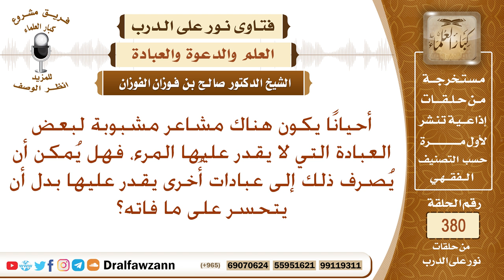عبادات لا يقدر عليها المرء، فهل يجوز أن ينصرف عنها إلى عبادات أخرى يقدر عليها ؟ الشيخ صالح الفوزان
نص السؤال: أحيانًا يكون هناك مشاعر مشبوبة لبعض العبادة التي لا يقدر عليها المرء، فهل يُمكن أن يُصرف ذلك إلى عبادات أُخرى يقدر عليها بدل أن يتحسر على ما فاته؟
السيرة الذاتية :
للاشتراك في قناة الشيخ صالح الفوزان

رئيس الفريق
لمشروع كبار العلماء